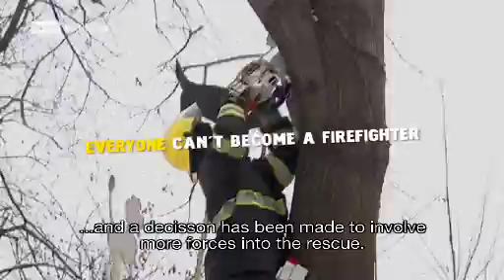FIRE BRIGADE ON FIRE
Commercial for Norwegi